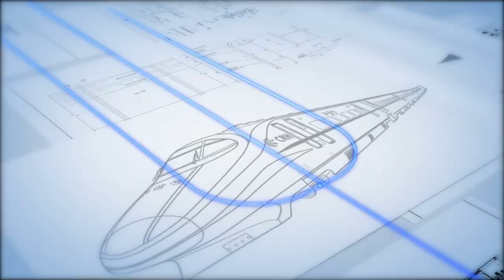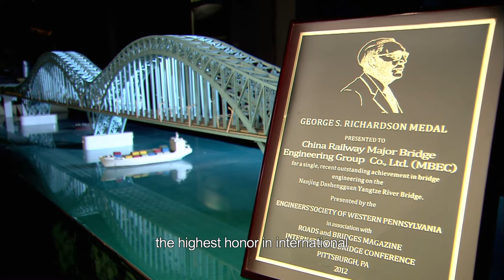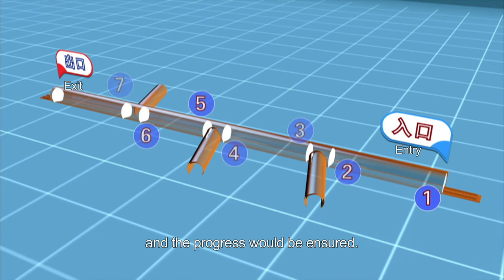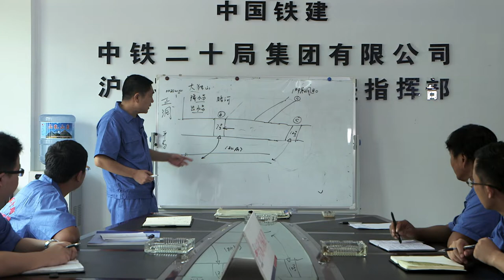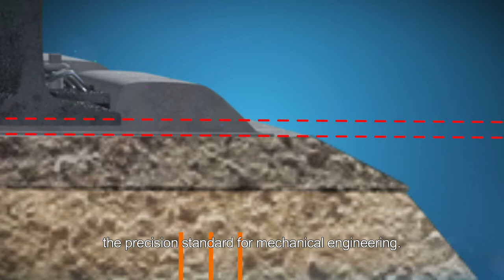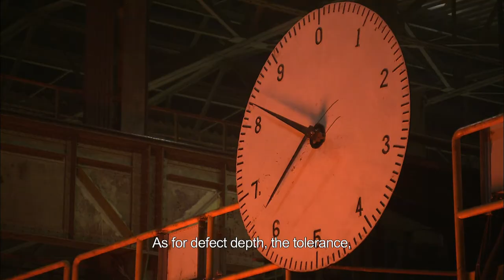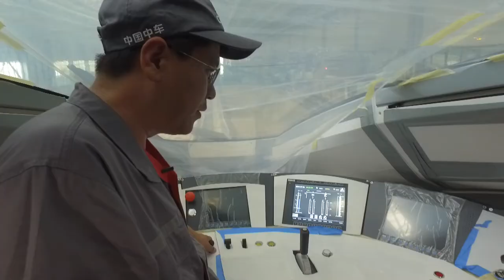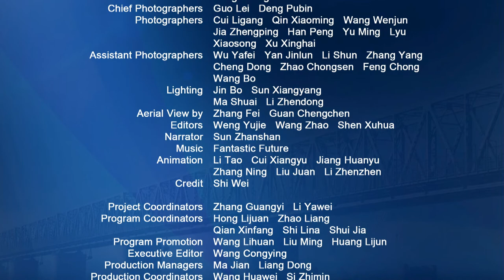【ENG SUB】《中国高铁 China's High-Speed Railway》 EP2 | 创新之路 A Way of Innovations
【剧情简介】
  从桥梁、隧道、无砟轨道等线路工程，到牵引供电和列车运行控制系统，再到高速列车的研制，中国的高速铁路走出了一条独具特色的创新之路，推动中国在这一领域占据世界领先地位。从一无所有，到构建起完备、成熟的技术体系，这一切既坎坷曲折，又波澜壮阔。当中国迈入高铁时代，高速铁路不仅为人们构筑起生活新时空，也为社会提供了优质的公共产品，并成为经济社会发展的强大推动力。